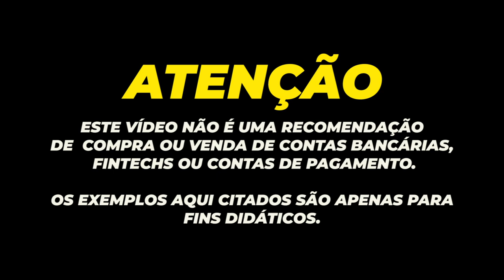💳MAIS NOVIDADE NA CONTA DIGITAL DO PAGBANK, 170% DO CDI, CARTÃO DE CRÉDITO MAIS FÁCIL APROVAÇÃO.